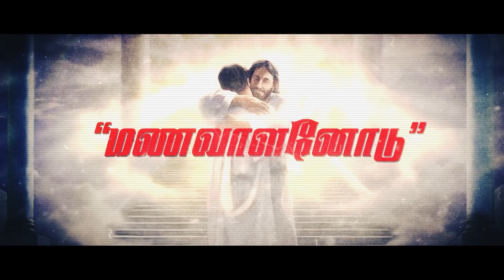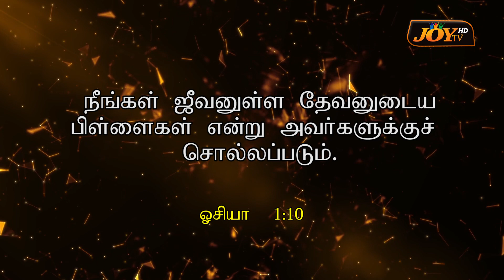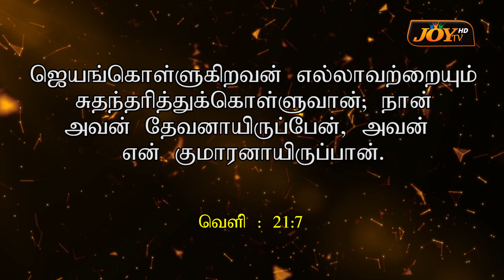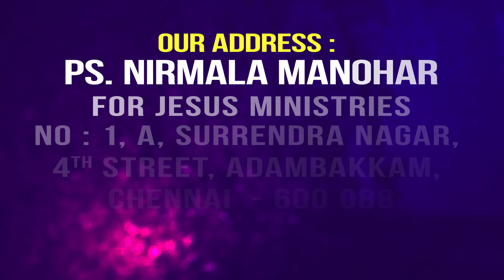JOY TV Chennai | Ps. Nirmala Manohar | For Jesus Ministries | Manavaalanodu | மணவாளனோடு | 31.10.2020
This is a Christian Sermon by Ps. Nirmala Manohar who is the founder of For Jesus Ministries. Manavaalanodu sermon will be a blessing to everyone and enriches you in the spirit of God. Watch this sermon and be blessed. Amen!!